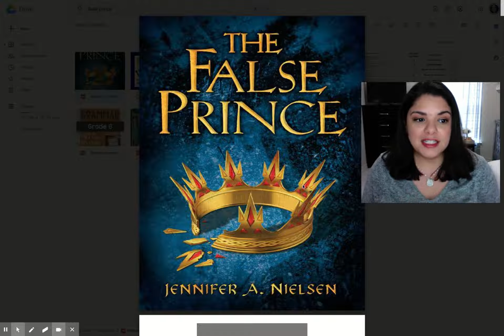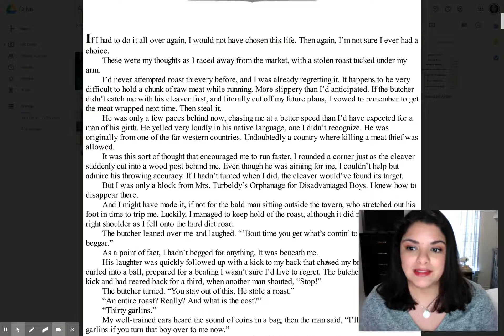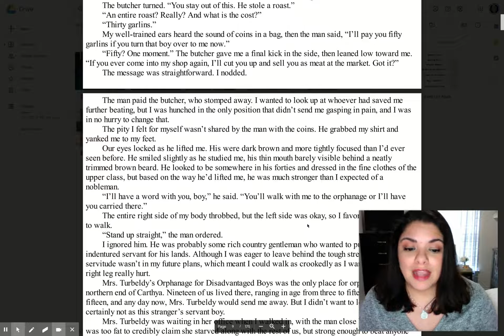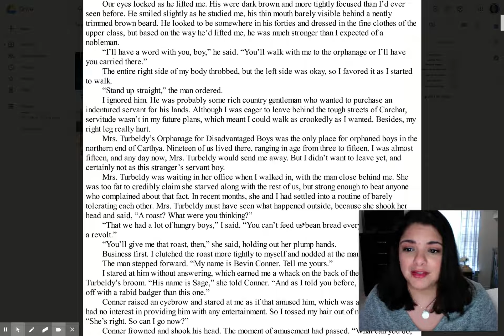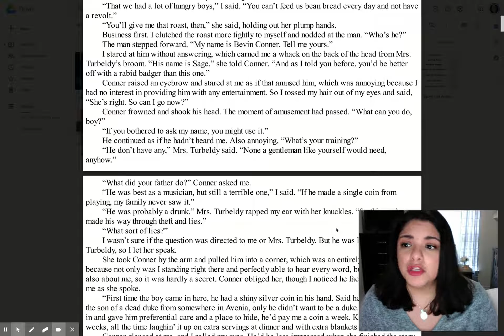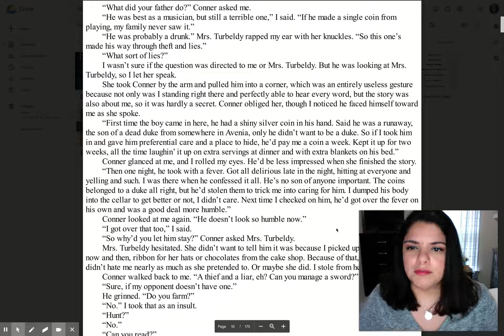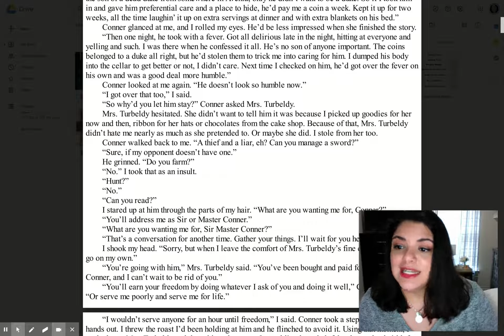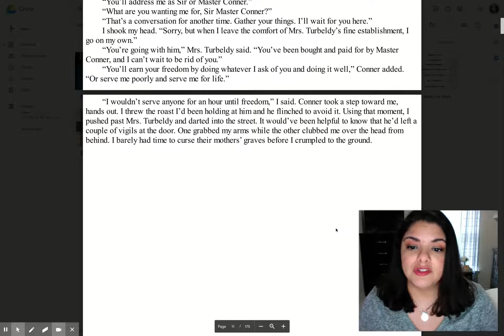The False Prince First Chapter Friday